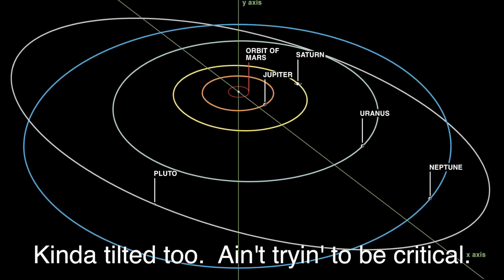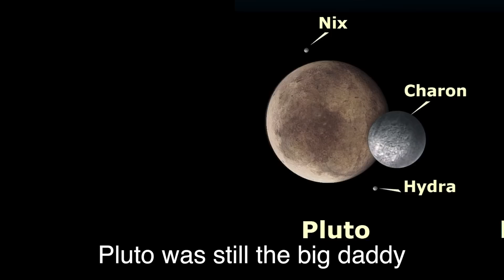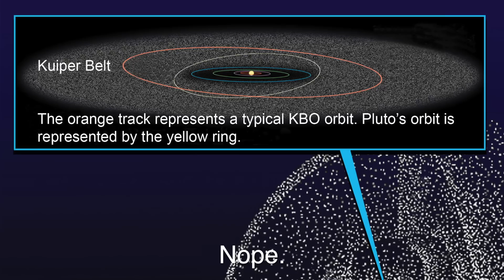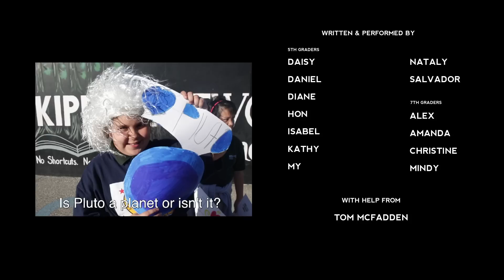Dwarf Planet, Wassup? (Pluto Rap) - Science History Rap Battle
Read the ScienceWithTom blog for more information on Pluto and the video

This video was conceived of, written, and performed by 5th and 7th graders from KIPP Heartwood Academy in San Jose, California. Please be respectful of their hard work in the comment section below.

I was able to expand it thanks to a Kickstarter campaign (known as "Brahe's Battles"). We have now completed five science history battle rap music videos on five topics at five different bay area schools.

See in-video credits for more details.